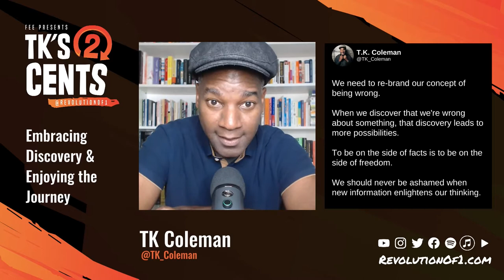Embracing Discovery & Enjoying the Journey | TK's Two Cents